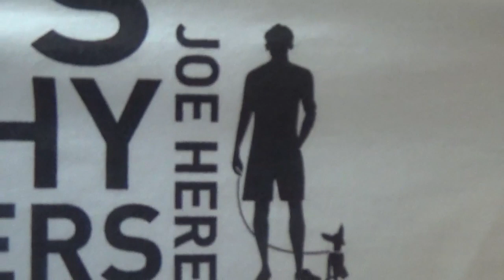TheTrophyMunchers MERCH - *slaps knee while yeehawing*